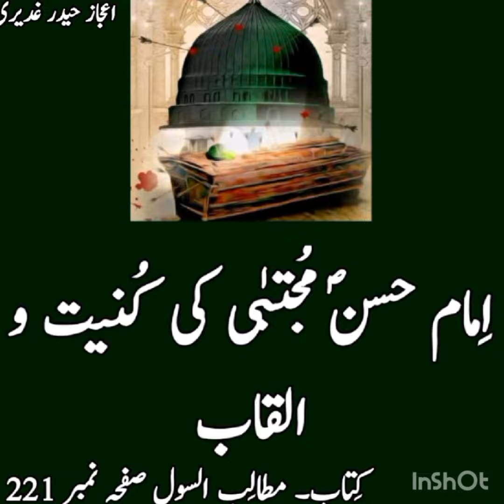Imam Hassan mujtaba ki kuniat o alqaab.,? ijaz Haider Ghadeeri voice 193.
Kuniat o alqaab Imam Hassan sw is in Islam.